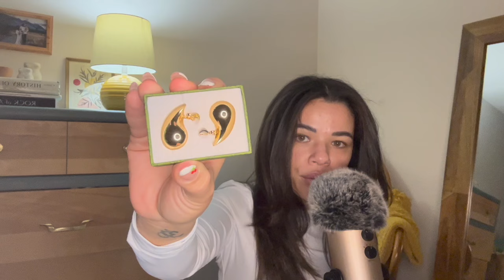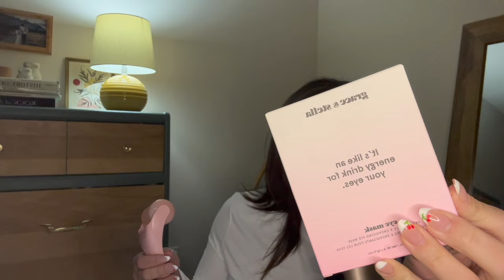ASMR AMAZON HAUL 📦 CLOSE & CLICKY WHISPERS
In tonight's video I show you my recent Amazon purchases! Close and clicky whispers as per usual ❤️ P.S. if you like any of my purchases, check out my AMAZON STOREFRONT linked down below ⬇️ If you enjoyed this video please let me know and if you have any video suggestions/ideas feel free to leave them in the comment section below. Have a wonderful day and happy tingles ✨

KEEP OUR SPACE SAFE AND INCLUSIVE FOR EVERYONE!